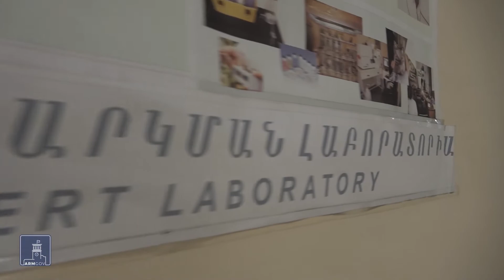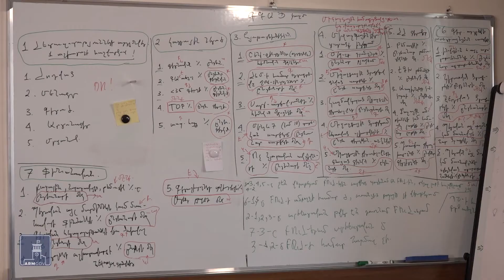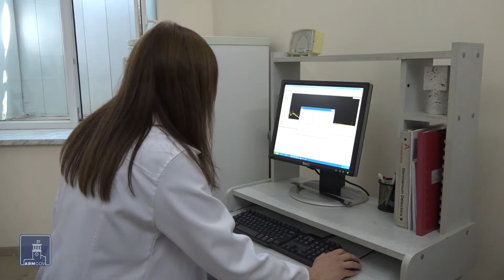11 ասպիրանտ օգտվում է հետազոտությունների պետական աջակցության ծրագրից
Ասպիրանտները ամսական 150 հազար դրամ վարձատրություն, տարեկան էլ 800 հազար դրամ են ստանում հետազոտությունների համար։ Պետական աջակցության ծրագիրն այս տարի բարեփոխվել է, գիտական ղեկավարի տարեկան վարձատրությունը հասել է 600 հազար դրամի։ Այսպիսով, կառավարությունը խրախուսում է ժամանակն ու ջանքերը կենտրոնացնել գիտական ուսումնասիրությունների վրա՝ չմտածելով եկամտի մասին։ Աջակցությունից այս ուստարում 11 ապագա գիտնական է օգտվում։